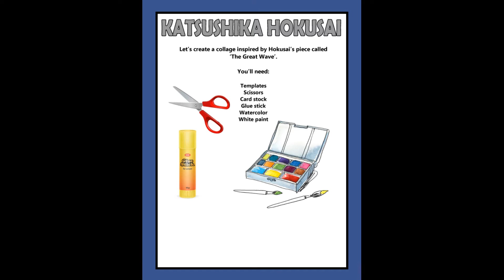Hokusai Wave Art Project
Want to create your own Great Wave masterpiece inspired by the famous artist, Hokusai? Grab the free template and see how to do it